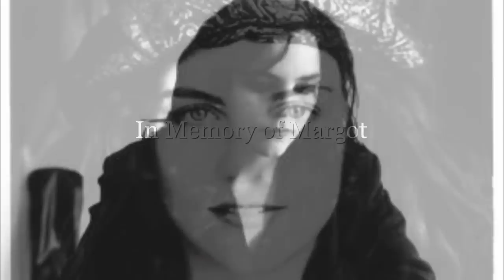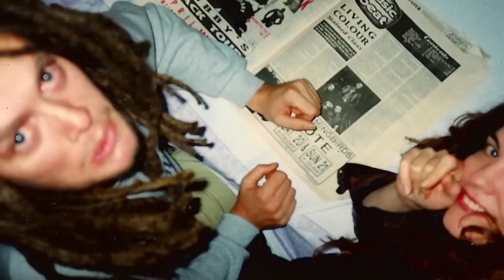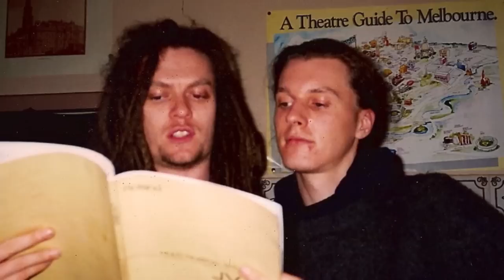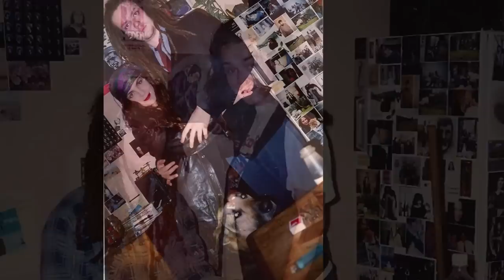In Memory of Margot Smith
A collection of photos of Margot, her friends, family and animals. The 3 songs were demos recorded in Filthy Studios by Michael and Margot and David.